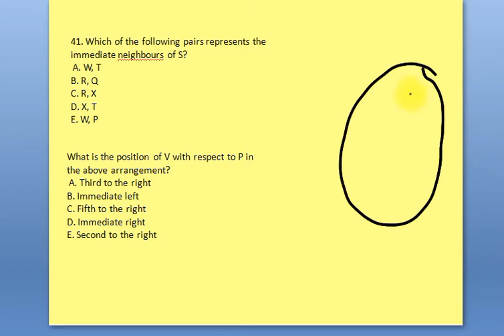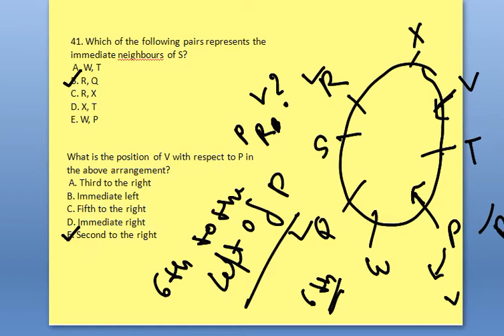Class-06 Strategy for Reasoning || SITTING ARRANGEMENT & PUZZLE for IBPS Exams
Master in PUZZLE and SITTING ARRANGEMENT.

Easy Methods for Learning  Reasoning Topics for clearing Govt. Exam.
Basic Topic Discussion for non-science or Arts or Comerece background students.
Understanding the syllabus of  General Intelligence or G.I.